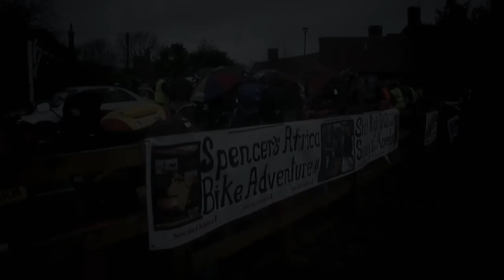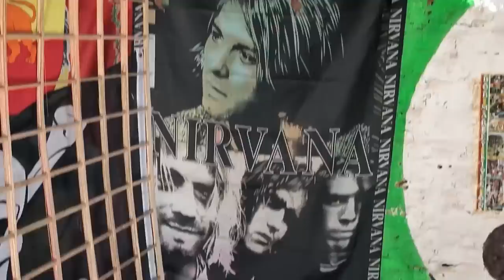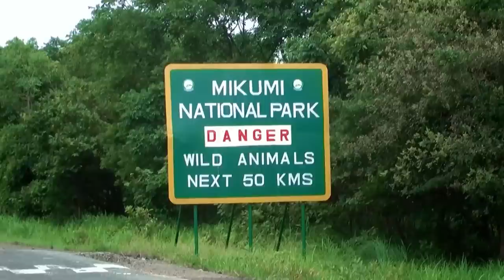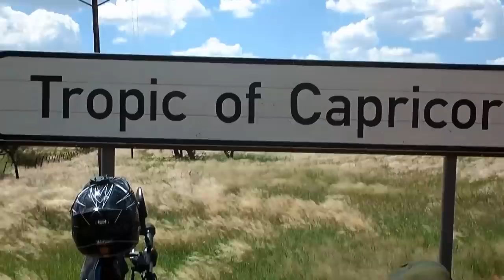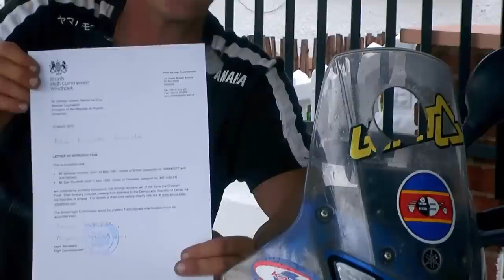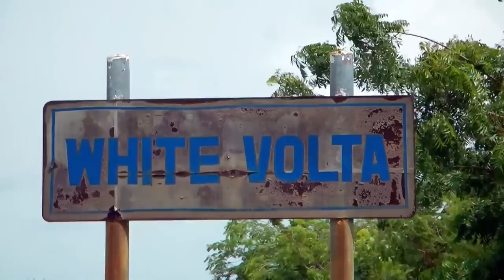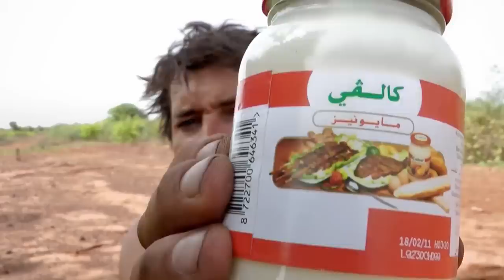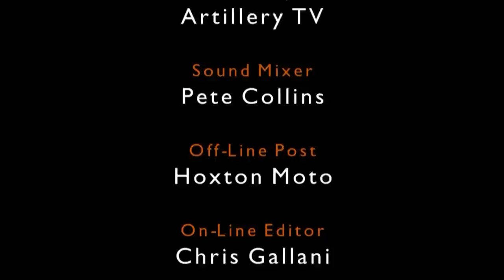African Motorcycle Diaries: A Monumental Adventure Journey | Complete Series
This series follows the remarkable journey of adventure motorcyclist, Spencer Conway, as he circumnavigates Africa unsupported through 34 countries, covering a staggering 55,345 km. This monumental undertaking tested Spencer’s physical endurance, challenged his determination and commitment and ultimately put his life at risk.

Without a support vehicle or team, Spencer’s low budget, light-weight approach meant he was forced to sleep rough, eat when and what he could when the opportunity arose and navigate by only a rough map and local knowledge.

Besides numerous bureaucratic hassles, extreme conditions and a near fatal shooting, Spencer overcomes the difficulties and experiences the beauty of Africa: from deserts to jungle, and savannahs.

This series records his remarkable journey, capturing the essence of the freewheeling adventurer and intimate moments of euphoria, exhaustion and fear.

00:00:00 UK to Kenya
00:22:51 Kenya to Malawi
00:45:31 Mozambique to Namibia
01:08:16 Angola to Congo
01:31:15 Gabon to Guine
01:54:25 Senegal to UK